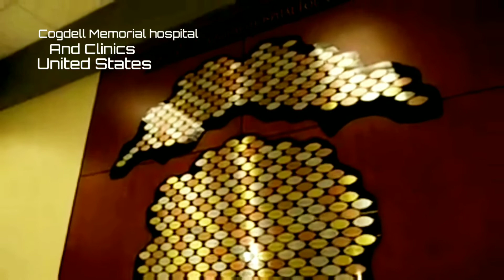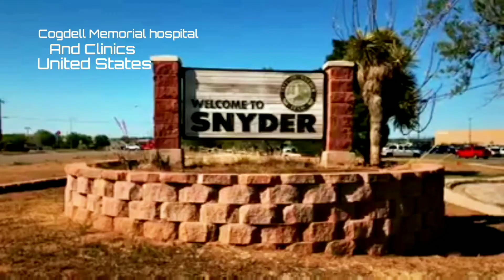Cogdell Memorial hospital in United States/ Doctors appointment & information in video description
About this hospital
Cogdell Memorial hospital and Clinics in United States!
General hospital in Snyder, Texas
1700 Cogdell Blvd, Snyder, TX 79549, United States!
Open 24 hours
Emergency department: Open 24 hours
Cogdell Memorial Hospital Phone number --
*Services
(Cogdell Memorial Hospita)l
Emergency Department
Family Clinic
General Surgery
Home Health
Hospice
Laboratory
Obstetrics & Newborn Care
Orthopedics
Outpatient & Day Surgery
Radiology
Rehabilitation
Respiratory Therapy
Specialty Clinic
Swing Bed Program
Walk-In Clinic
Wellness Center

*Our Services
Cogdell Memorial Hospital’s services exist to improve the continuum of patient care in our community.  We’re a hometown hospital where care is delivered by your friends and neighbors in an environment of warmth and comfort.

Our care team offers a wide range of services to help reduce or eliminate the need to travel out of town. We also use the most advanced and latest technology to provide diagnoses and treatment.

Please browse through our list of services for more information.